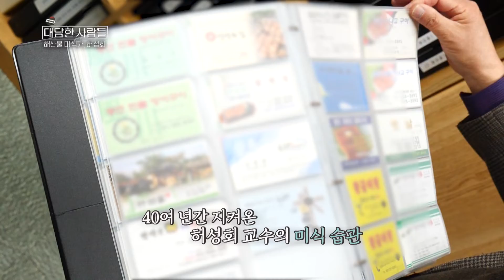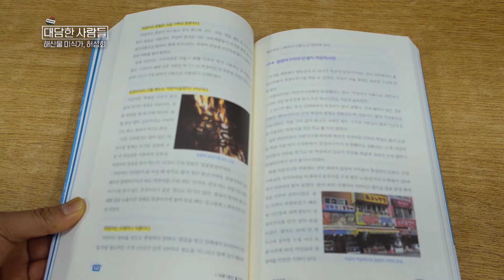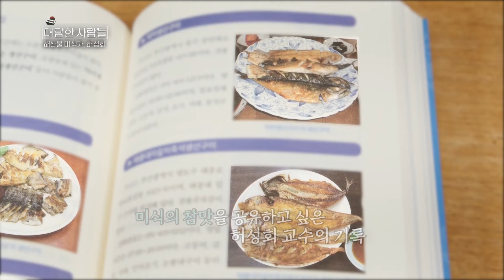[대담한사람들] 해산물 미식가, 허성회 | KBS 220118 방송